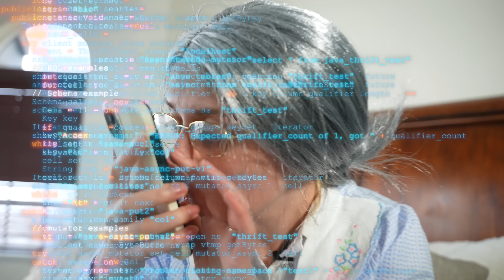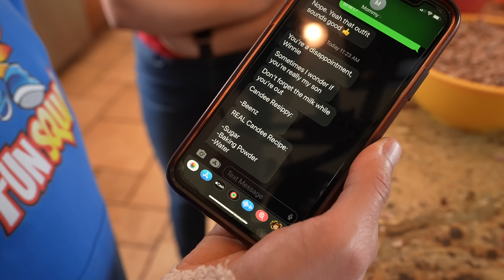Imposter Willy Wonka in the Fun Squad House!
Imposter Willy Wonka in the Fun Squad House! There is an imposter Willy Wonka in the Fun Squad house! Can the Fun Squad figure it out and catch him?
Watch and see if the real Willy Wonka comes to save the day with the real oompa loompas! This fun and funny vid will have you laughing about Willy Wonka and his chocolate factory!